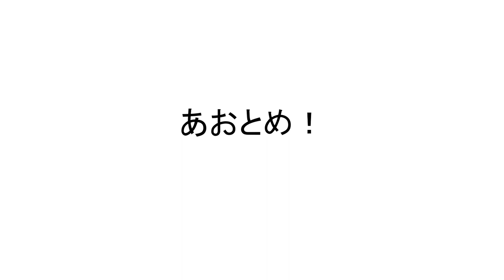あおとめ！KEISEI3700！分かったか！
KEISEI3700もふざけるなよ　　どんどん転載と拡散お願いします